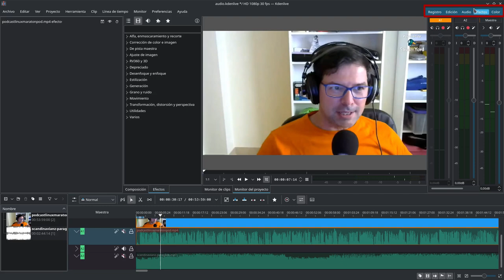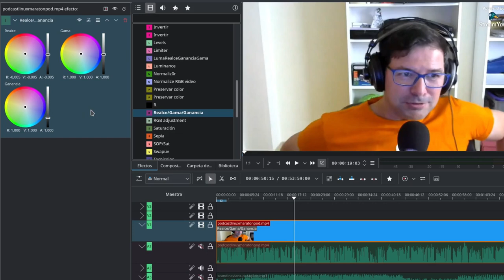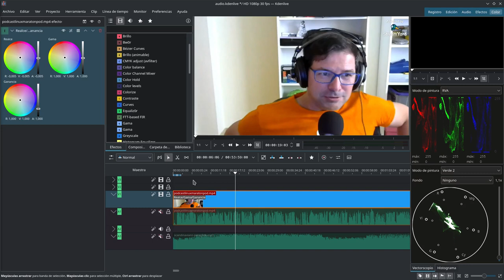Curso Kdenlive: Tema 10: Corrección de color